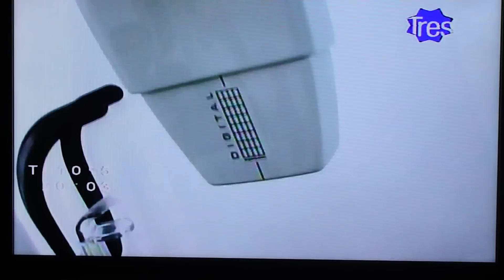Radiografias Panoramicas Digitales en Rosario. Tel 4816695 Nota.Toptv. Canal 3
Rx Panoramicas Digitales hd en Rosario, Juan Manuel de Rosas 3289. Teleradiografias, con estudios cefalometricos computados. (Rosario) Alta definicion en Imagenes Odontologicas.